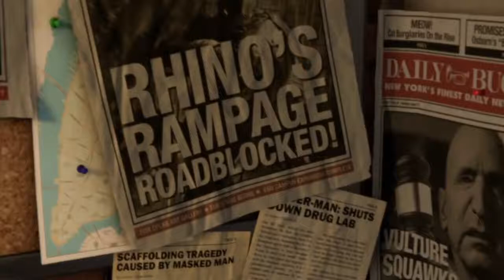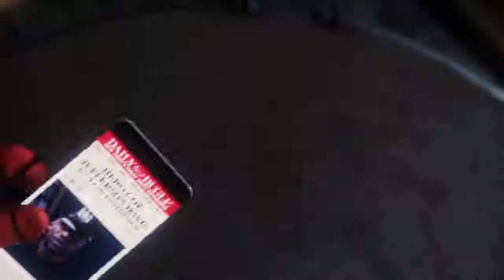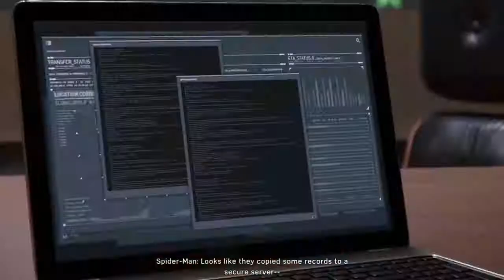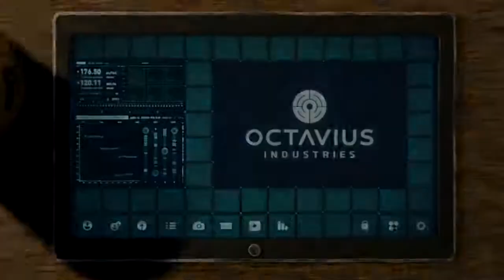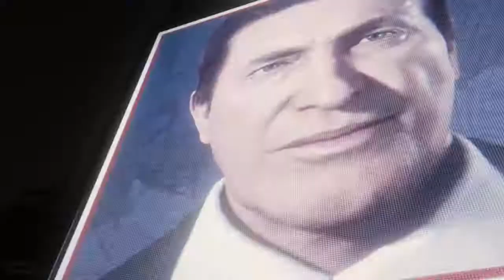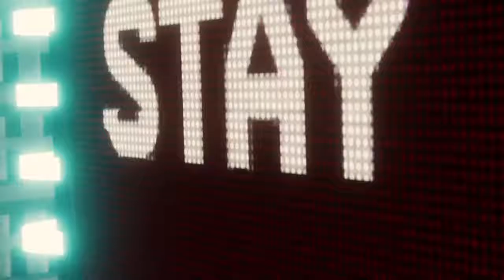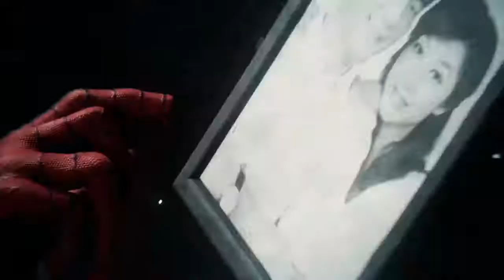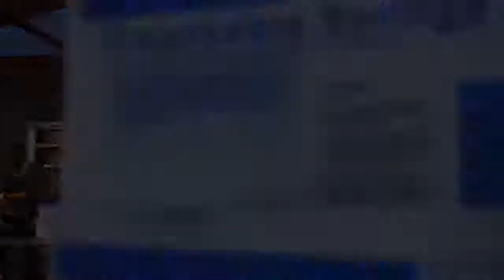Spider Man PS4 All Cutscenes & Ending Cinematic Scenes